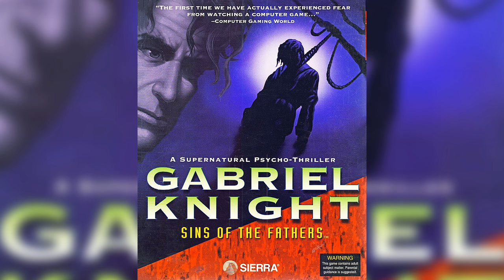LiveMIDI: Gabriel Knight (PC) - Soundtrack (Remake)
LiveMIDI remakes your favourite retro game soundtracks in an orchestral live band style.

Game: Gabriel Knight - Sins of the Fathers
Platform: PC
Original Composer: Robert Holmes

0:00:00 - 01. Sierra Fanfare
0:00:15 - 02. Introduction - Opening Theme
0:03:00 - 03. Introduction - The Nightmare
0:03:53 - 04. Day One Chimes
0:04:34 - 05. St. George Book Shop
0:06:56 - 06. New Orleans City Map
0:08:33 - 07. The Blues Band
0:10:01 - 08. The Jazz Band
0:11:15 - 09. The Cajun Band
0:12:11 - 10. Grandmother Knight
0:14:40 - 11. Police Station
0:16:37 - 12. Historical Voodoo Museum
0:18:11 - 13. Dixieland Drug Store
0:20:20 - 14. St. Louis Cemetery #1
0:22:21 - 15. Gabriel's Radio
0:23:57 - 16. Madame Loreli
0:24:56 - 17. Lake Ponchartrain
0:26:34 - 18. Detective Mosley
0:28:01 - 19. Gedde Estate
0:29:59 - 20. Malia Gedde
0:31:32 - 21. Magentia Moonbeam
0:32:47 - 22. Tulane University
0:34:35 - 23. St. Louis Cathedral
0:36:09 - 24. Cazaunoux Residence
0:38:16 - 25. Napolean House
0:39:46 - 26. Crash Interrogation
0:41:20 - 27. The Bayou
0:42:50 - 28. Flight To Germany
0:44:01 - 29. Ritter Castle - The Great Hall
0:45:27 - 30. Ritter Castle - Wolfgang's Bedroom
0:46:50 - 31. Ritter Castle - Schattenjager Library
0:49:09 - 32. Ritter Castle - The Chapel
0:50:57 - 33. Purification Dream
0:53:13 - 34. Africa
0:54:53 - 35. Circle Within A Circle
0:56:25 - 36. Wolfgang Ritter
0:58:10 - 37. Return To New Orleans - Day Ten Theme
1:00:14 - 38. Gedde Haunfor
1:02:15 - 39. Animal Room
1:03:30 - 40. Ritual - Rada Drums
1:04:32 - 41. Malia Gedde Rescue
1:05:36 - 42. Closing Theme